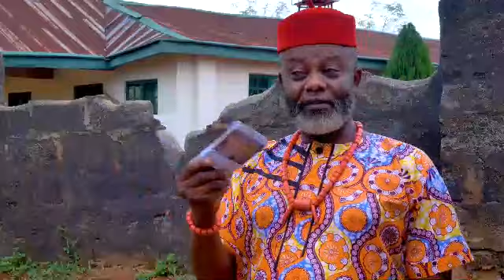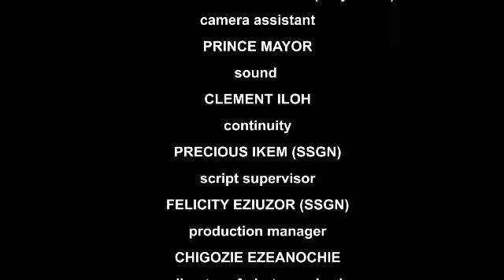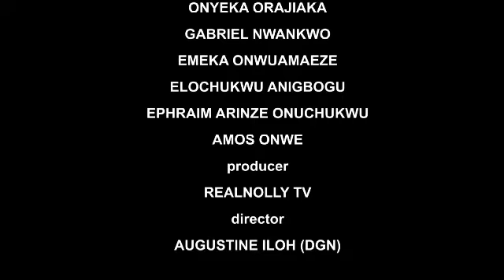How the prince fell in love with a widow not knowing that she was the one who poisoned he husband 2